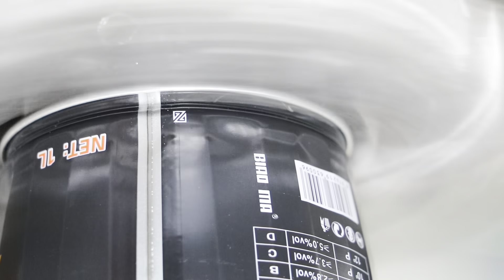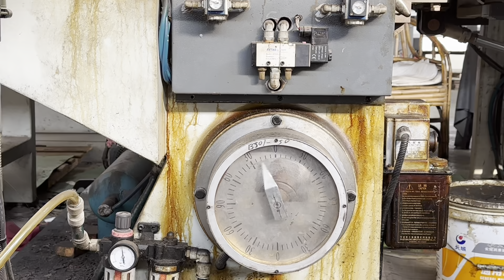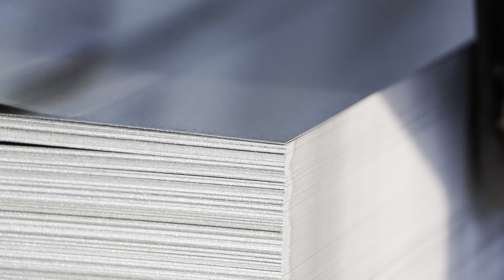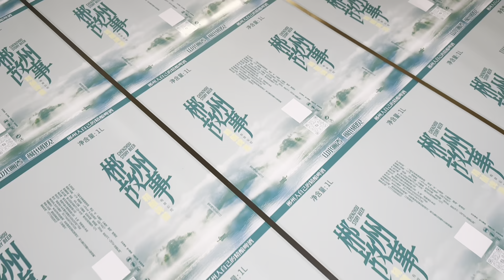大量生產馬口鐵啤酒罐的過程，專業的包裝工廠